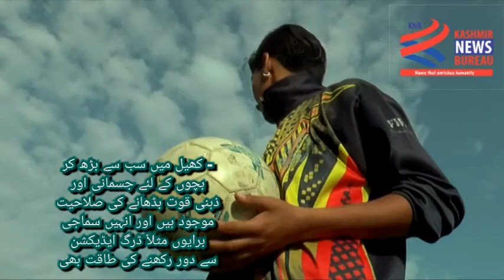In Restive Kashmir Sports Offers Hope..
Sports is an instrument for directing, channelizing the energies of youth in right direction and Kashmir bears no exception to this. Importantly, Sport develops a sense of friendliness among the children and develop their team spirit. It helps children to develop mental and physical toughness. Sport shapes their body and makes it strong and active.

From winter to summer, Autumn to Spring Kashmir is now witnessing quality sports activities all throughout the year. Amid all pain and gloom, sports are providing an island of solace to youth of Kashmir and many believe that if sports are taken serious by society and the government Kashmir will see much positivism and prosperity.

Faisal Ali, a martial arts coach from Bandipora district of Jammu and Kashmir running his Ali’s sports academy Kashmir in seven districts and training in fifteen sports martial arts , rugby, football. table tennis is providing a shining example to the society .

While talking to the Kashmir News Bureau, Faisal Ali states – “We are training thousands of youth in different sports via our academies . The sports have paramount importance for our youth to gain and maintain physical fitness and strong mental health and keeps them away from all negative vices like Drug addiction . The present government has done much for sports than previous ones but still we need to do much as the basic sports infrastructure is still craving for improvement .We need to develop a separate world class sports area to let our youth thrive in right direction. “

Faisal Ali believes both government, society should take sports seriously – “ The youth should concentrate in one sports with full zeal and zest, Parents should respect value of sports for their children as it is not only serious career option but a way to maintain physical and mental health . We unfortunately as society and government often take sports in a non- serious way which has had damaging consequences. We need to take sports in proper professional way than only we can thrive as a society.”

Kashmiri kids from Tajamul , Hashim Mansoor , Abida Akthar Adnan fayaz who brought laurels for country on world level in sports are all product of Ali’s academy trained by Faisal Ali.
It is worth mentioning here that Afshan Ashiq who hit national headlines in April Last year, when photographs of her pelting stones at the J&K Police went viral. Today, the spirited BA (Bachelors of Arts) student, who is the captain and goalkeeper of Jammu & Kashmir women’s football team , while talking to Bombay times has stated – “I won’t deny that incident being a part of my life, but when I look back, I regret & feel that I shouldn’t have done that. Today, I want to look ahead to a future in football & focus on fulfilling my dreams, instead of following others on the wrong path, says Afshaan Ashiq.
War Hyder , who plays rugby at National level for Kashmir and has featured in eight nationals and being part of 2016 gold winning team ,while talking to The Kashmir News Bureau states -” Sports are important for every youth and in a place like Kashmir with harsh winter and painful scenarios often, thus sports have bigger role to play. I have played rugby for Kashmir and have been playing and our team has performed brilliant in every tournament .If provided proper infrastructure and opportunities the rugby talent here has potential to thrive on world stage. Government should provide the platforms and opportunities to let us the young sportsperson Excel as we are not given preference in jobs and other things.”

On the other hand, the Army’s High Altitude warfare school at Gulmarg is playing a great part in developing a culture of winter sports such as Skiing, Biathlon etc among the youth in Kashmir.

While talking to the Kashmir News Bureau, Major General Atul Kaushik, Commandant High altitude Warfare School at Gulmarg states – “The youth are with enthusiasm now participating in winter games and we urge more youth to come here and we are ready to train them in exciting winter sports as the talent of Kashmir is awesome. In games like Biathlon we are training our army men so that they shine in upcoming Olympics. Boys and Girls from Kashmir are performing well enough in all winter sporting realms and Gulmarg offers them world class faculties to avail.”

Overall, sports are definitely offering a ray of hope in pain hit Kashmir. (KNB)